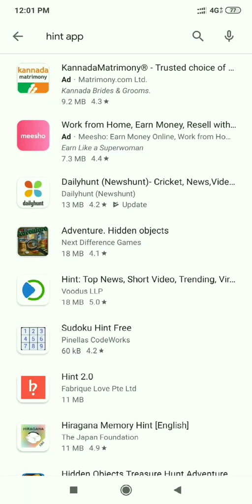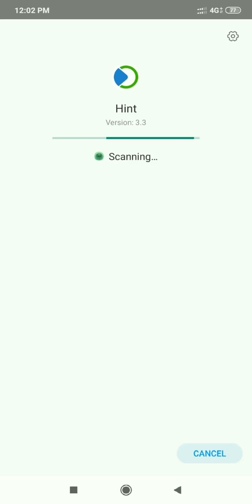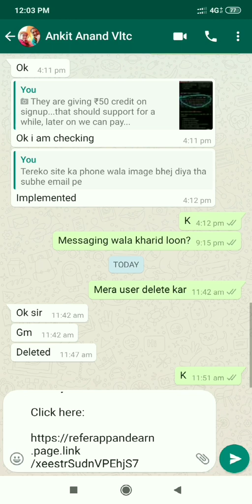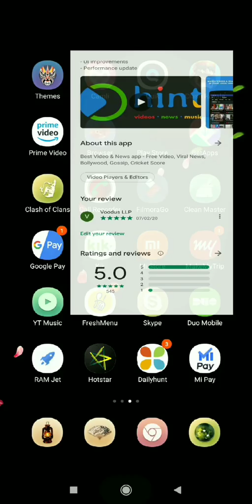HINT app - India's #1 Rated Video & News app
Get the latest Viral and Trending Videos, News & Music on the internet on multiple topics and 11 languages